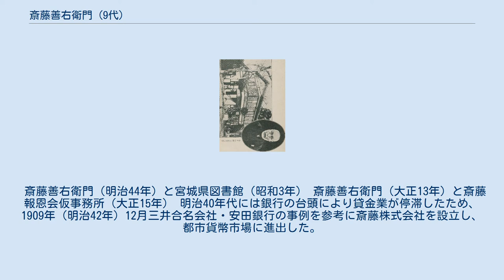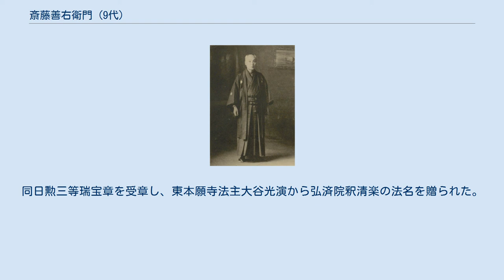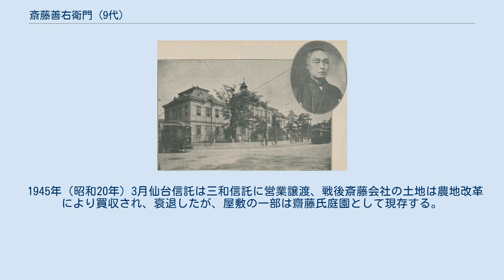斎藤善右衛門 (9代)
斎藤 善右衛門（さいとう ぜんえもん、安政元年閏7月28日（1854年9月20日） - 1925年（大正14年）7月25日） は戦前宮城県の資産家、政治家、実業家。
石巻市黒沢斎藤家9代目。
名は有成。
前谷地村二等戸長、斎藤株式会社社長、財団法人斎藤報恩会理事長、仙台信託取締役社長。
 安政元年（1854年）閏7月28日、黒沢斎藤家の8代斎藤善次右衛門の長男として陸奥国桃生郡前谷地村黒沢に生まれた。
幼名は養之助。
黒沢斎藤家は東北三大地主と称される大地主の近代資産家であった。
 地元で増田小五郎に四書五経の句読を受け、慶応3年（1867年）仙台に出て叔母すゑの白幡嘉膳宅に住み、藩校養賢堂に通い、秋保太輔に経史、桜田景輔に剣道を学んだ。
 慶応4年（1868年）5月2日父が白河口の戦いで戦死し、家督を継いだ。
明治元年（1868年）12月桃生郡が仙台藩領から外れると、士分を保つため仙台に住み、善寿郎と改称した。
明治2年（1869年）4月1日仙台藩再興のため蹶起した見国隊に屋敷を襲われ、家財を押収された。
明治3年（1870年）10月家禄を奉還して帰農し、11月祖父から善右衛門を襲名し、横沢周治・堀江復・今野直好を家庭教師に招いて学問を学んだ。
 明治4年（1871年）4月前谷地村長、5月二等戸長となったが、事務は叔父廉吾に一任した。
1874年（明治7年）4月8日辞職すると、後任遠藤雄吾から地券の土地検査における不正を告発されたが、捜査で不正は認められなかった。
 1875年（明治8年）3月関西に出て、西日本各地を行商しながら各地の酒造家に海外輸出を持ちかけ、長崎から大陸渡航を構想したが、8月母の病気により帰郷した。
1876年（明治9年）8月から1878年（明治11年）8月まで家業の預金・貸金請求等に係る訴訟事務を担当した。
 1878年（明治11年）11月後見人廉吾が隠居し、全権を得た。
1880年（明治13年）10月宮城県会議員に当選したが、辞退した。
1881年（明治14年）4月から6月まで再び関西を遊歴し、日本酒海外輸出会社の設立を呼びかけたが、賛同者を得られず帰郷した。
 1890年（明治23年）、37歳 宝ヶ峰での斎藤善次右衛門と坪井正五郎（明治43年7月） 1882年（明治15年）質業、1889年（明治22年）酒造業を廃し、金穀貸付業に専念した。
1890年（明治23年）1月14日川崎銀行顧問役山口俊作の不動産管理会社山口店を買収し、1,115町歩の巨大地主となった。
 1890年（明治23年）2月前谷地村長に当選したが、辞退した。
6月第1回貴族院多額納税者議員選挙に立候補したが、金須松三郎に1票差で敗れた。
1892年（明治25年）第2回衆議院議員総選挙に宮城県第5区から当選し、2月17日衆議院議員となって有楽組に属したが、事業と両立できず、1893年（明治26年）10月14日辞任した。
 資本蓄積が進むにつれ、地元の小農民への貸付から、隣接県の周旋人を通じた融資へと事業を拡大した。
1893年（明治26年）周旋人貝山大説を介して福島県安達郡・田村郡の貸金業者大内組・松本組・佐久間組に融資し、1894年（明治27年）12月利息遅滞者の抵当地を売却したところ、1897年（明治30年）10月詐欺取財罪等で告訴され、福島監獄に収監されたが、1899年（明治32年）6月宮城控訴院で逆転無罪となった。
 また、1895年（明治28年）6月頃遠田郡不動堂村の債務者石塚辰造の収益管理を代行し、1900年（明治33年）抵当地を取得したところ、1902年（明治35年）1月詐欺取財罪で訴えられ、7月2日古川未決監に収禁されたが、10月31日証拠不十分で予審免訴となった。
 1905年（明治38年）1月京都に出て、東本願寺の財政を再建した。
 1909年（明治42年）12月、廃藩置県以来国有林に編入されていた北村箱清水前山森林を国有土地森林原野下戻法に基づき取り戻し、東端山頂を開運山と命名し、1910年（明治43年）3月無一庵を建築した。
道路工事中石器時代の遺物が見つかったため、7月坪井正五郎を招いて発掘調査を行い、宝ヶ峯遺跡と名付けられた。
 斎藤善右衛門（明治44年）と宮城県図書館（昭和3年） 斎藤善右衛門（大正13年）と斎藤報恩会仮事務所（大正1...